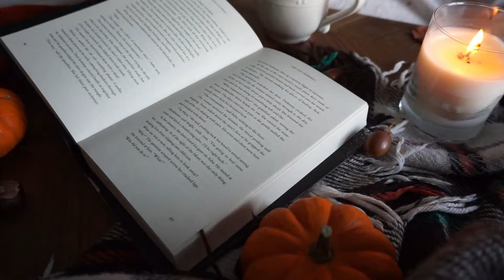october is here!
Hello everyone! It has been 10 months since I ast uploaded anything to this channel. That is hopefully going to change. There has been a lot going on in my life, privately and I just didn't feel like making videos. Also, my camera broke.

But I am back with a new camera and ready to make videos again. Don't know if it will be exactly like before- I like doing videos like this, so we'll see.

But I'm happy to be back.